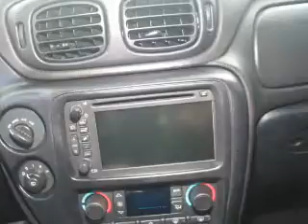2005 Chevrolet TrailBlazer - Lakeland FL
Year: 2005
Make: Chevrolet
Model: TrailBlazer
Trim: LT
Engine: 4.2 liter inline 6 cylinder 24 valve
Transmission: 4-Speed Automatic
Color: Black
Mileage: 94210
Address:
1002 East Main St